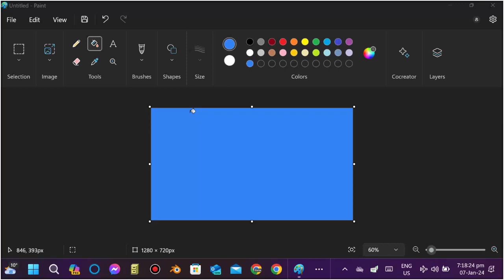Blue screen in MS Paint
Blue screen in microsoft paint.

airplane mode on